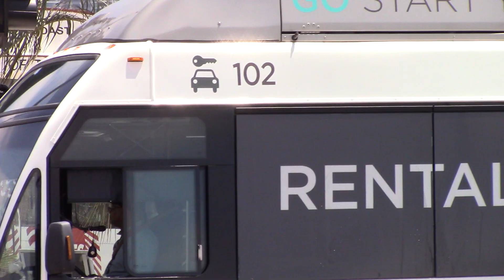MTS Bus - Gillig Advantage Route 992 #2109